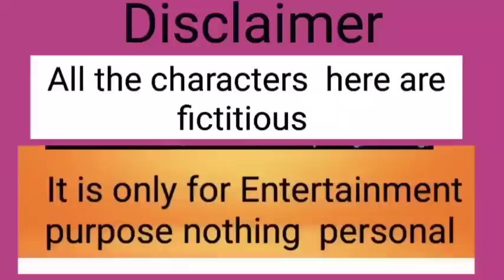40লক্ষ টাকা টাই দেখলো | কোথাও জল নেই চোখ তো একদম খরা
40লক্ষ্য টাকা টাই দেখলো | কোথাও  জল নেই  চোখ তো একদম খরা @NBVlogCdp